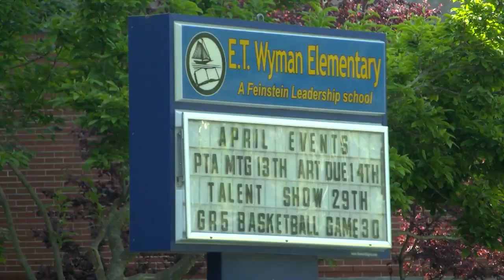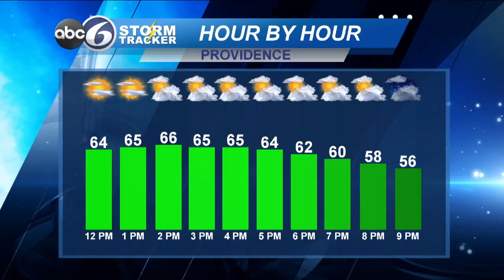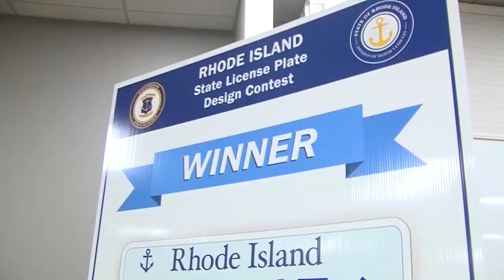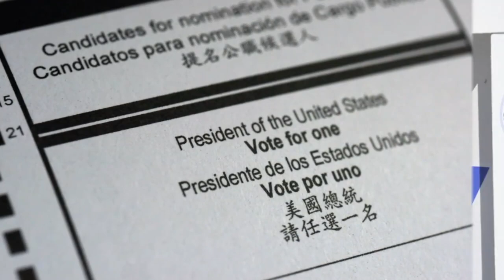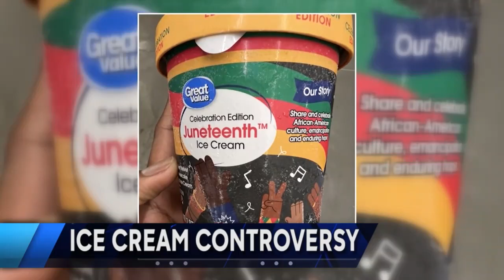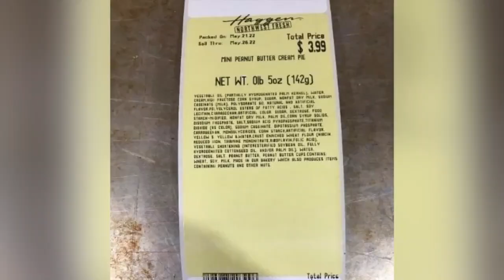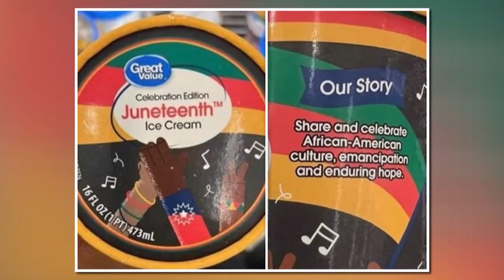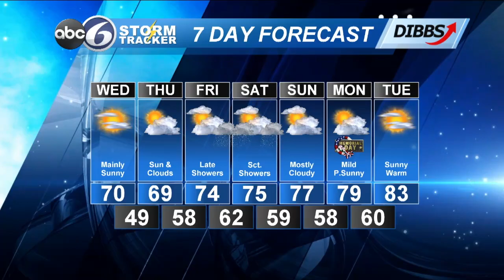ABC6 News at Noon